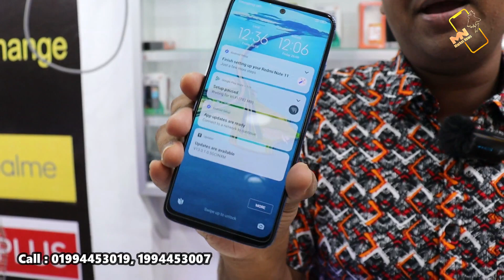Used Mobile 💥 গেমিং ফ্রেশ কন্ডিশনের মোবাইল কম দামে 💥!! Used Mobile Phone update price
B. International Mobile Zone

👉 যে কোন পণ্য ক্রয় করার পূর্বে পণ্য + পণ্যের মান যাচাই করবেন। ➡️আর্থিক লেন-দেন করতে সতর্ক থাকবেন⬅️ আর্থিক লেন-দেন অথবা পণ্য+পণ্যের মানের কোন জটিলতায় ( Market News - Mobile BD ) চ্যানেলের কর্তৃপক্ষ কোন ভাবেই দায়ী থাকবেন না।এই চ্যানেল শুধুমাত্র পণ্য প্রচারে সহায়তা করে থাকে,পণ্য ক্রয় বা বিক্রয়ের সাথে কোন ভাবেই জড়িত না |